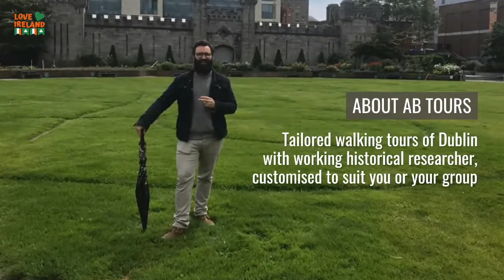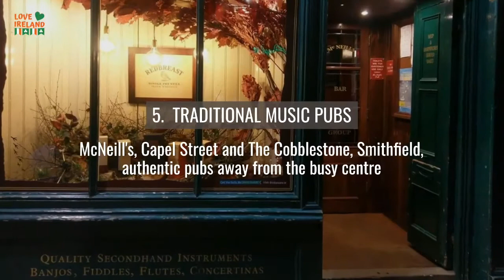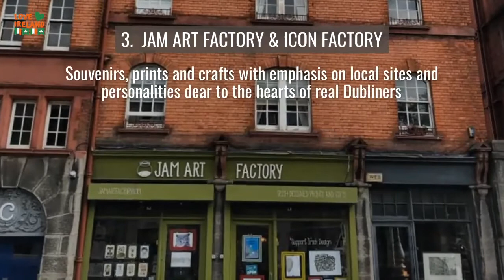Top 10 Favourite Lesser Known sites in DUBLIN, Ireland by Alan Byrne of AB Tours Dublin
Alan Byrne of AB Tours Dublin, historian and tour guide, was recently interviewed on the Love Ireland Podcast.  As a follow up on the interesting and informative chat, Alan shares his Top 10 favourite lesser-known sites for travellers to Dublin to explore.

Contact Alan from AB Tours for more information on the tours he offers.